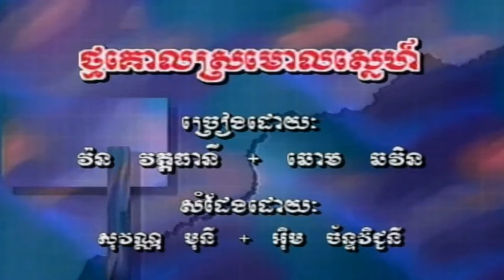ថ្ម​គោល​ស្រមោល​ស្នេហ៍ ច្រៀងដោយ ​វ៉ន វត្ត​ធានី​ + ឆោម ឆវិន​ HD